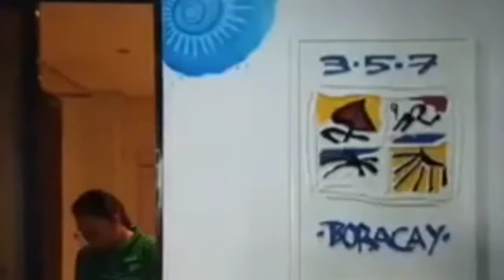BORACAY BUBUKSAN NA NGAYONG OKTUBRE "PASILIP BORACAY"